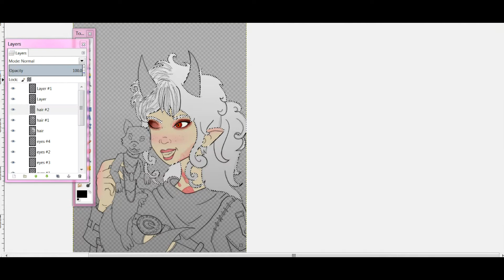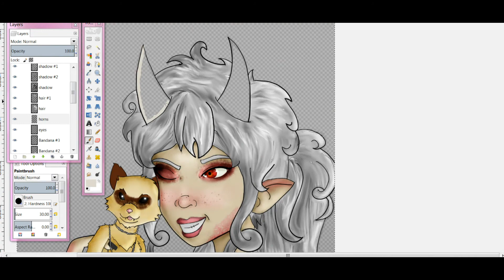Fanart Quickie Dungeons and Dragons Tiefling (Zeffer and Bandit)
Giving my girl Zeffer and her little Furbaby Bandit some love!